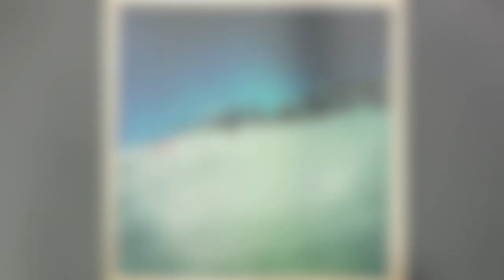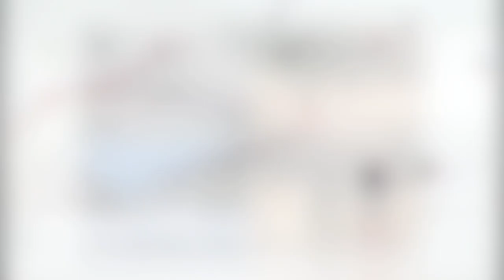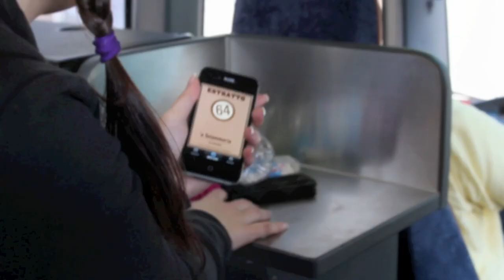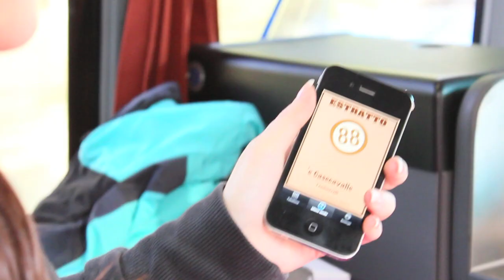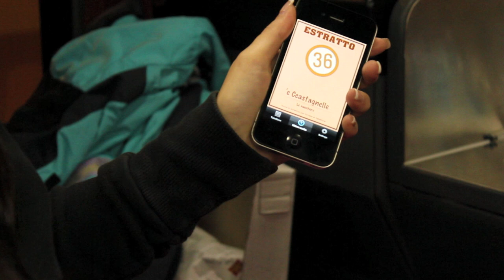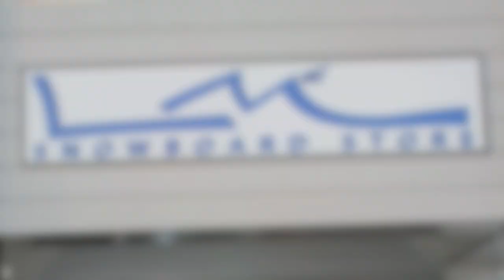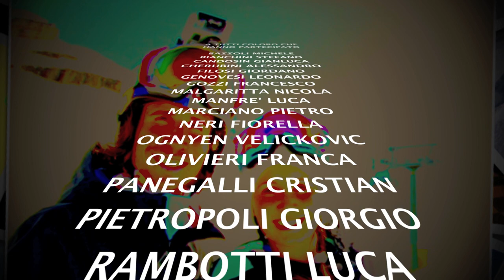CAMPIGLIO II - LA VENDETTA - LM SNOWBOARD STORE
A Campiglio con LM Snowboard Store, il negozio di Snowboard della provincia di Brescia ... Lisa e Manuel Pietropoli con l'LM Snowboard Store all' URSUS Snow Park di CAMPIGLIO ... tutta la giornata in questo riassunto video e foto ... tombola al ritorno con ricchi premi ...